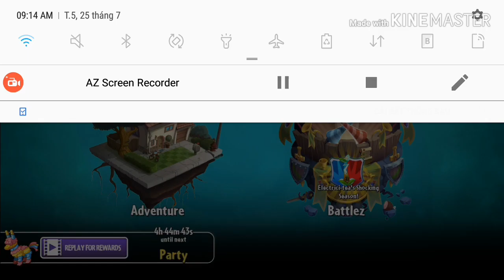Sức mạnh lấy điểm của caulipower kết hợp với blover Pvz2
Like hoặc sub ủng hộ nhé